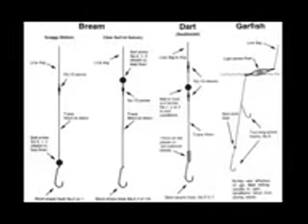Bream Dart Garfish Knot